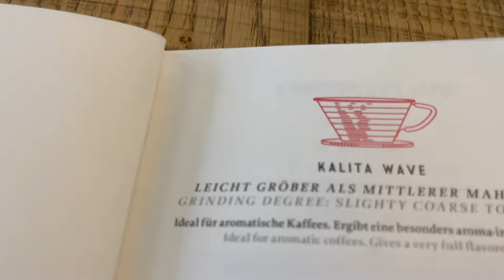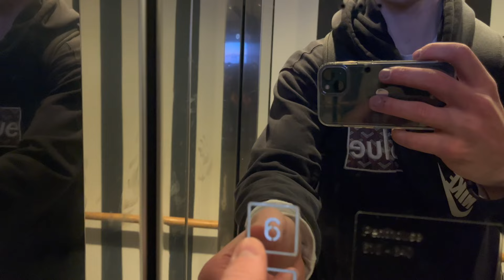Off-Day™ in the Life of a Pro Hooper living in Germany // Hamburg, Germany VLOG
Come experience the city of Hamburg, Germany with me while I unwind and relax after a very demanding last couple months of professional basketball. In this vlog, I take y'all through a typical recovery workout on an off-day, explore the city of Hamburg, and end the day with a wild museum called Miniatur Wonderland. Again, I hope this gives y'all some sense of the lifestyle of playing basketball in Europe as an American. I know when I was dreaming of playing professional basketball, I did not have a real image to my dreams. I had no concept of what it would actually look like. I hope this can serve as a snippet of what some of y'all's futures will look like.